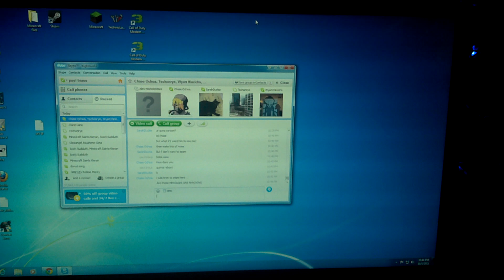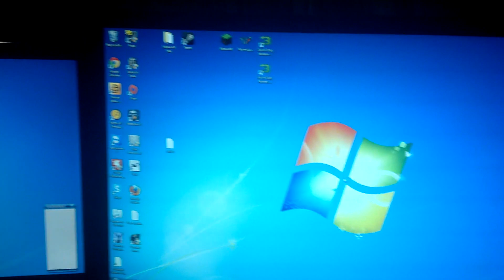shut down and start up with win 7 and Vertex4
just a quick shut down and boot with the ocz vertex4 ssd. i love this ssd. best buy ever!